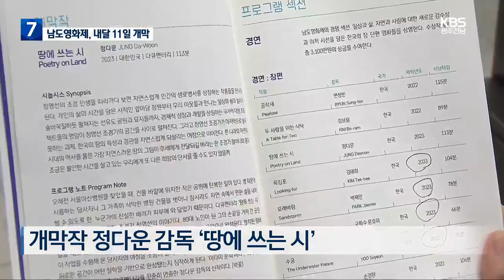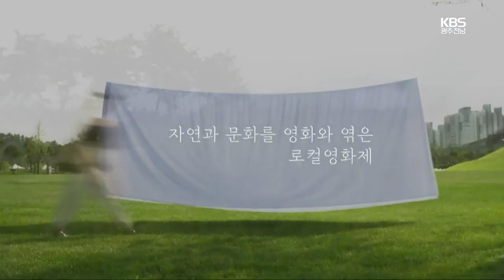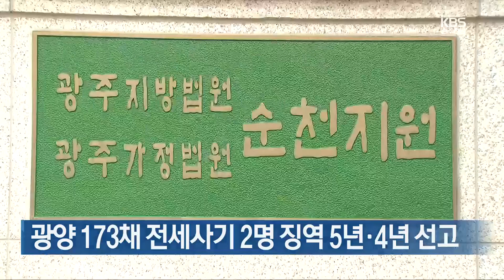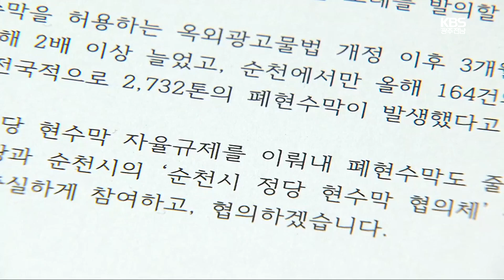[여기는 전남] ‘남도의 지역성 담아’…영화제 성공 이끈다 / KBS 2023.09.21.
[앵커]

 전라남도와 순천시가 주최하는 남도영화제가  개막 20일을 앞두고  개막 작품과 영화제 세부 프로그램을 발표했습니다.

 지역성을 살린 특별섹션과 야외상영관을 통해  다른 영화제와의 차별화에 나서겠다는 전략입니다.

 처음으로 열리는  남도영화제를  이성각 기자가 소개합니다.

 [리포트]

 신성일, 윤정희씨 주연의  1967년 작품, 영화 '안개', 한국 최초의 모더니즘 영화로 주목받았고 당시 서울에서만 13만 명의 관객을 동원해 흥행에도 성공적이었습니다.

 특히 가수 정훈희가 부른 영화 OST, '안개'는 대히트를 기록했습니다.

 영화의 배경은 순천, 시나리오는 순천을 대표하는 문학인 김승옥 작가가 썼습니다.

 소설 '무진기행'이  영화의 원작이고, 김승옥 작가의 첫 시나리오였습니다.

 다음 달 11일 개막하는 남도영화제는  지역의 대표 문학인 김승옥작가를  '영화인 김승옥'으로 재조명하는  특별 섹션을 마련합니다.

 [박정숙/전남영상위 사무국장 : "영화인 김승옥을 조명한다. 왜. 순천에서 이런 모든 것들이 나왔고, 그 '무진'이 순천이기 때문입니다."]

 남도영화제 운영위는  김승옥 특별기획 등 지역성을 담아내면서  흥행면에서도 관심을 가질만한  25개국 97편의 상영작과 영화제 세부 이벤트를 공개했습니다.

 개막작으로는 정원 조경사의 이야기를 다룬  정다운 감독의 다큐멘터리 '땅에 쓰는 시'를 선정했습니다.

 실내 8개 스크린 외에도  순천 오천그린광장 등  세 곳의 야외상영장을 운영해  관광객과 영화 팬들에게 색다른 관람 기회를 제공합니다.

 첫 영화제인만큼  상영작은 모두 무료, 전남에서 열리는 첫 종합영화제 성격의  남도영화제가 전국에 난립한  영화제 속에서 차별화와 흥행에서 성공할 수 있을지 주목됩니다.

 KBS 뉴스 이성각입니다.

순천대, 글로컬대학 ‘발전자금 유치단’ 출범

순천대가 글로컬대학 30사업 선정에 필요한 기금 확보에 앞장설 이른바 '발전자금 유치단'을 출범시켰습니다.

순천대는 오늘 자치단체와 산업계, 학계 대표 유치위원 30명으로 구성된 발전자금 유치단 발대식을 열고 글로컬대학 30사업의 성공적 운영을 위해 발전자금을 모으기로 했습니다.

순천대의 발전자금 목표액은 2027년까지 5년간 3천억 원입니다.

광양 173채 전세사기 2명 징역 5년·4년 선고

자기자본 없이 이른바 '갭투자'로 백억 원대 전세 사기를 저지른 혐의로 기소된 임대사업자 2명이 징역형을 선고받았습니다.

광주지방법원 순천지원 형사4단독은 사기 혐의로 기소된 A씨에게 징역 5년, B씨에게 징역 4년을 각각 선고했습니다.

이들은 2018년 6월부터 2020년 2월까지 광양시에서 아파트 백73채를 대출금과 전세보증금으로 매입한 뒤 세입자들에게 매입가보다 높은 전세보증금을 받고 계약 만료 후 되돌려주지 않아 백2억 원의 피해를 준 혐의로 기소됐습니다.

천하람 “정당 현수막 무한 경쟁 멈춰야”

국민의힘 천하람 순천갑 당협위원장이 정당 현수막 무한경쟁을 멈추자고 말했습니다.

천 위원장은 오늘 순천시의회에서 기자회견을 열고 각 정당 지역위원회와 순천시에 이른바 '순천시 정당 현수막 협의체'를 구성해 자율규제 방안을 논의할 것을 제안했습니다.

또 다음 달 말까지 자율규제 합의가 이뤄지지 않으면 순천시의회 이세은 의원을 통해 관련 조례를 발의하겠다고 덧붙였습니다.